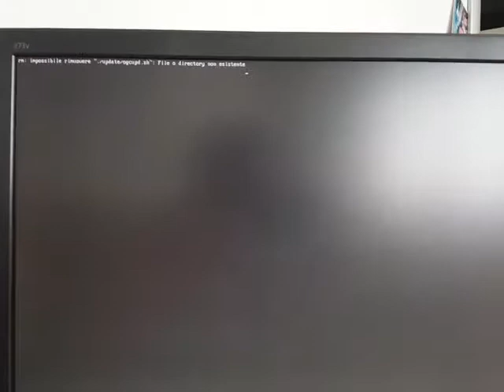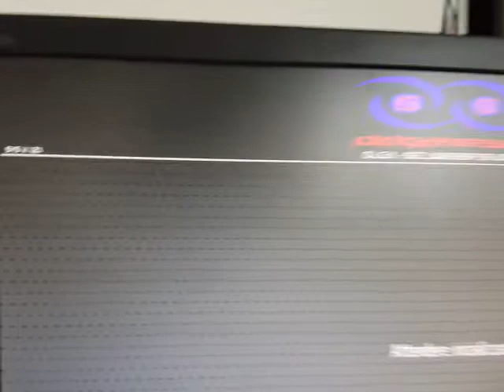Aggiornamento OGC2 alla 1.2.1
Un saluto dai ragazzi della OldGamesConsole

Cogliamo l'occasione per comunicarti che da oggi è disponibile un nuovo aggiornamento software della console OGC2: versione di sistema 1.2.1 con Olga v.1.0.3

Ti consigliamo caldamente di eseguire l'aggiornamento quanto prima in quanto la versione attualmente disponibile on-line implementa il nuovo gestore di download degli update, indispensabile se si vuole continuare a mantenere la proria console aggiornata.

Come comunicato all'atto dell'acquisto e come specificato sul nostro sito web, questo aggiornamento, come tutti i successivi sono (e sempre lo saranno) assolutamente gratuiti.

Ci teniamo a precisare che ogni eventuale impostazione e/o settaggio da te effettuato nella console non andrà perso ma mantenuto nel database interno del dispositivo.

Per aggiornare la console è sufficiente seguire questi semplici passaggi:

1) collega un joypad/joystick (o una tastiera usb se intendi eseguire l'aggiornamento via wifi);
2) collega tramite cavo hdmi la console al tv di casa o ad un monitor per pc;
3) se non userai la connessione wifi, collega tramite un cavo di rete lan la console al tuo router;
4) collega e alimenta (accendi) la console e attendi che appaia l'interfaccia principale di Olga;
5) se stai eseguendo l'aggornamento tramite cavo di rete lan passa direttamente al punto 15 altrimenti prosegui col punto 6;
6) premi il tasto 1 della tastiera e da menu delle opzioni scegli la voce "Funzioni";
7) evidenza la voce "Configura wifi" e premi il tasto CTRL-sinistro della tastiera;
8) dalla videata stile DOS scegli la voce "1 Connect to Wifi network" e premi INVIO;
9) dalla lista delle reti wifi rilevate seleziona quella del tuo router spostandoti con i tasti FRECCIA della tastiera e poi conferma premendo INVIO;
10) inserisci la password del tuo wifi e premi INVIO;
11) dopo alcuni istanti ritornerai alla schermata del punto 8, evidenzia la voce "Annulla" premendo il tasto FRECCIA-DX della tastiera e premi INVIO;
12) dopo che l'interfaccia di Olga è riapparsa, controlla se in basso a destra compare l'indirizzo IP assegnato dal tuo router alla console;
13) se non appare nulla o se sono presenti dei trattini --- riprovare dal punto 7, se invece l'indirizzo IP è presente in basso a destra allora procedi con l'aggiornanento;
14) premi il tasto ALT-sinistro della tastiera più volte fino a tornare alla videata principale di Olga;
15) premi il tasto START del joypad o il tasto 1 della tastiera e dal menu delle Opzioni scegli la voce "Controlla aggiornamenti";
16) dopo alcuni secondi apparirà il dialog "Versione 1.0.3 disponibile...";
17) premi il tasto CROCE del joypad o il tasto CTRL-sinistro della tastiera per far eseguire l'aggiornamento;
18) apparirà la scritta "Attendere: aggornamento in corso...".

Attenzione: l'aggiornamento è una procedura delicata e importante e potrebbe richiedere anche fino a 20 minuti per essere completata, assicurati quindi che tale processo possa concludersi senza interruzioni.

Al termine dell'aggiornamento la console si riavvierà automaticamente; se ciò non dovesse accadere e la console sembra spegnersi, attendi alcuni secondi e prova a riaccenderla.

Se tutto è andato a buon fine, al successivo avvio, avrai un sistema aggiornato alla v.1.2.1 con Olga v.1.0.3.

Un caloroso saluto e un rinnovato "buon retro-gaming".